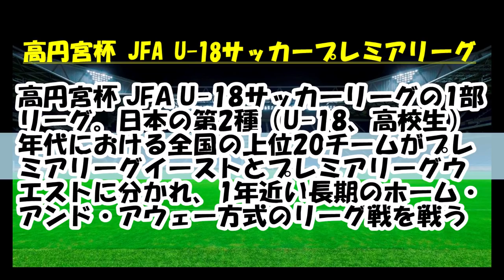【2011年 得点ランキング】高円宮杯 JFA U-18サッカープレミアリーグWEST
高円宮杯 JFA U-18サッカープレミアリーグWESTの2011年得点ランキングです。
各選手の当時の記録と現所属を調べてみました。
※現所属は調査できたもののみ

ピックアッププレイヤーは個人的に選出しています。

森 勇人 名古屋グランパスU18
田村 亮介 京都サンガF.C.U-18
西村 洋亮 セレッソ大阪U-18
長谷川 将 セレッソ大阪U-18
平田 惇 サンフレッチェ広島F.Cユース
藤井 貴之 サンフレッチェ広島F.Cユース
野津田 岳人 サンフレッチェ広島F.Cユース
山崎 康太 東福岡高校
川辺 駿 サンフレッチェ広島F.Cユース
近藤 貫太 愛媛FCユース
南野 拓実 セレッソ大阪U-18
三苫 元太 アビスパ福岡U-18
林 祐希 愛媛FCユース
三根 和起 京都サンガF.C.U-18